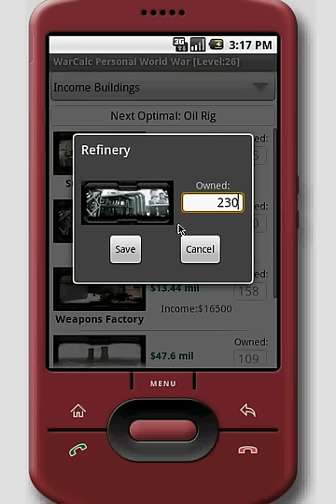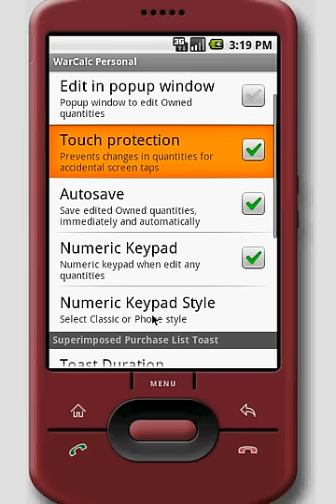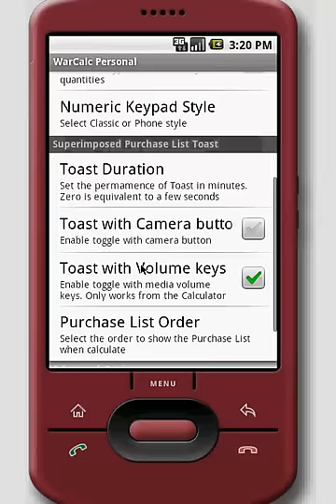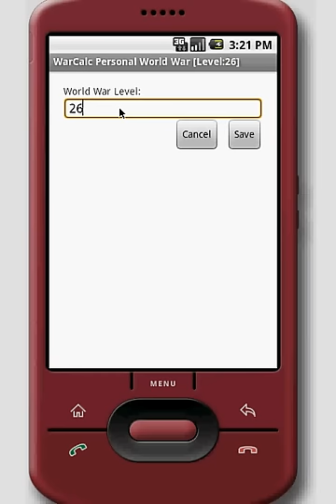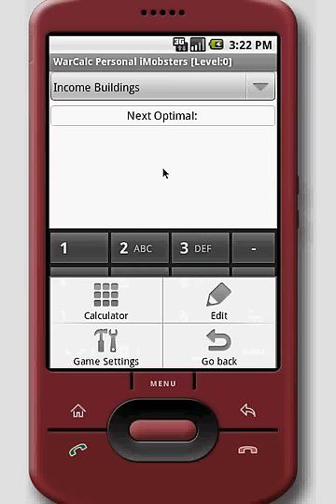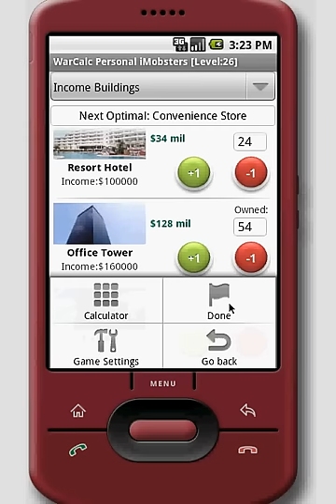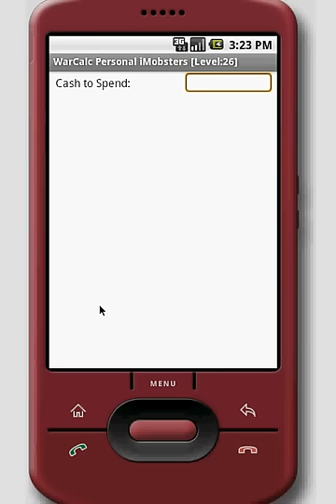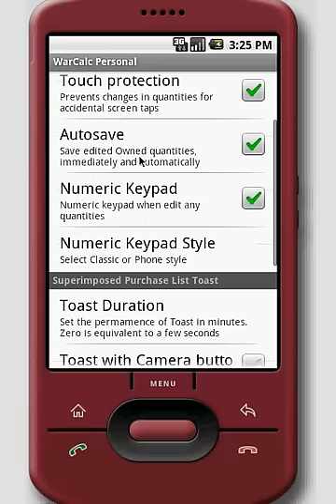WarCalc Personal - Free Android Calculator for Storm8 games - Demo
Free Calculator to optimize the purchase of buildings in Storm8's games. Android 1.5 compatible.

Supports World War, iMobsters, Racing Live, Vampires Live, Kingdoms Live and Zombies Live.

* New buildings supported:
  World War: Costal Cannons, Fusion Reactor.
  iMobsters: Amusement Park, Auction House, Record Label.